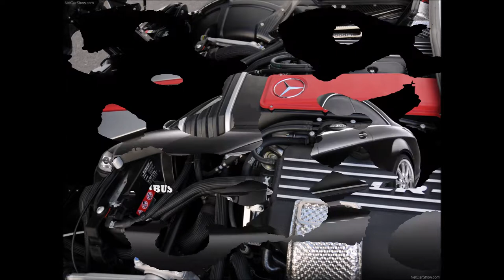벤츠(Benz} 사진 감상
벤츠 차량들 있습니다 사진 감상하며 드림카를 꿈꿔보자구요^^